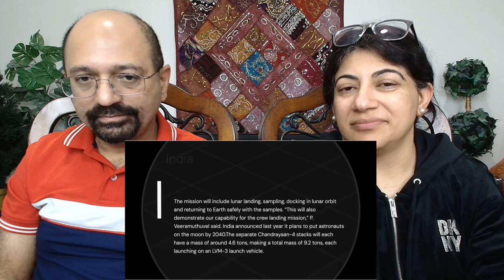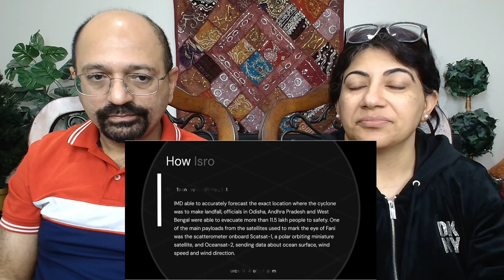India’s Rise as a Space Superpower The Incredible Story of SPADEX Space Docking Experiment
Love & Enjoy!

channel_thinkschool